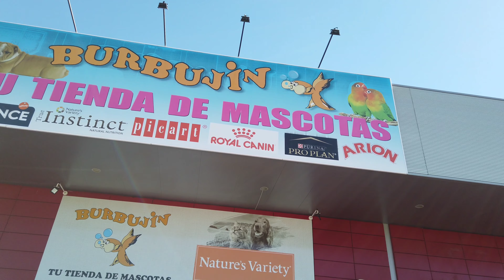TIENDA ACUARIOFILIA | Burbujin ILLESCAS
Visitamos la magnifica tienda de acuariofilia BURBUJIN,  situada en Illescas (Toledo).

PROMOCIONES PARA SUSCRIPTORES;
-Royal Menu España//codigo//ALAN_ALBIACH7

instagram; Alan Albiach
messenger; Alan Albiach